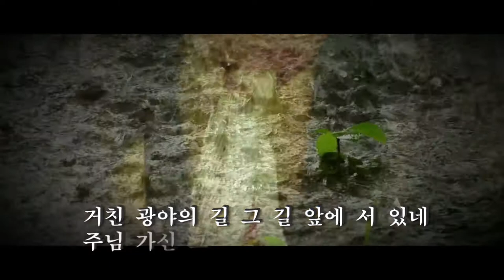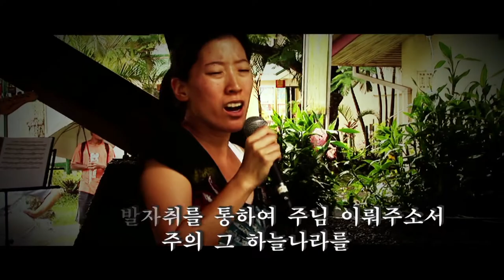2008 Fiji Mission Trip Music video "THE WAY"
Fiji Mission Trip Music video

Camera: Alisun You / Jae Yong, Ahn
Video Editor: Jae Yong, Ahn
Music: Sung Hyun Kim